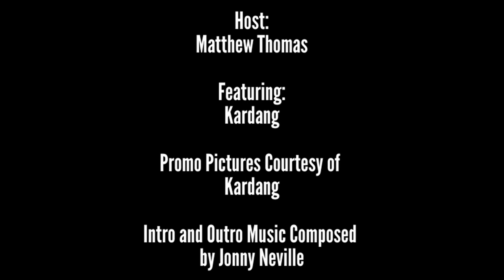Kardang Super Cool Radio Interview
Welcome back to another Super Cool Radio interview! We have a great episode in store for you as Kardang stops by to chat with Matthew. This episode is very special as Kardang is our first guest from Norway. In this interview, Kardang discusses their writing and recording process, the music scene in Norway, filming the Roll Baby Roll music video, and much more! SCR and Matthew Thomas would like to thank Kardang for the great interview.
Links to check out:
Roll Baby Roll music video:
Promo pictures courtesy of Kardang